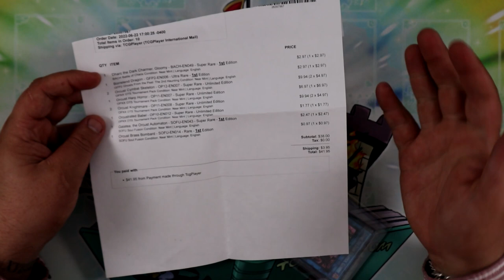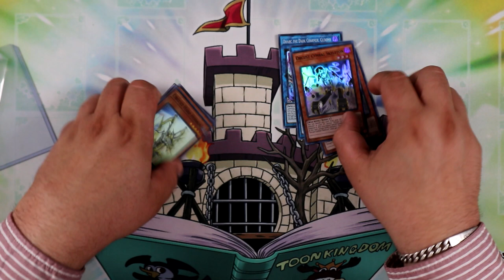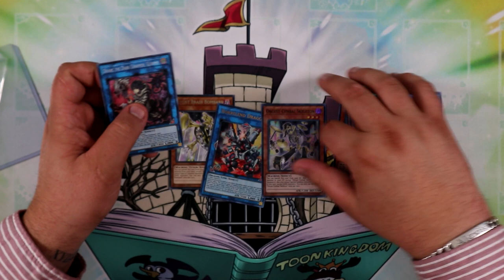COMMENT IMPORTER DES CARTES YU-GI-OH! AMERICAINES ! 🇺🇸 | J'ai acheté des cartes sur TCG PLAYER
Dans cette vidéo je vous parle de l'équivalent de CardMarket en Amérique, de ce qu'il faut savoir (la douane) et on déballe ma commande ensemble !